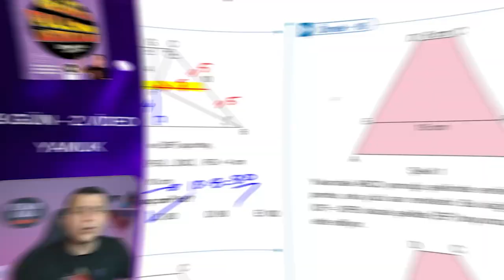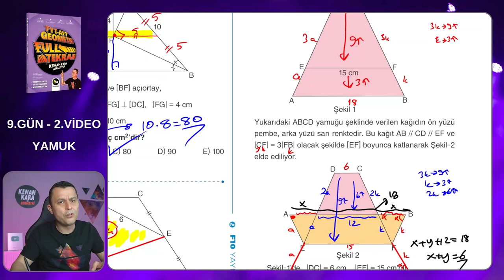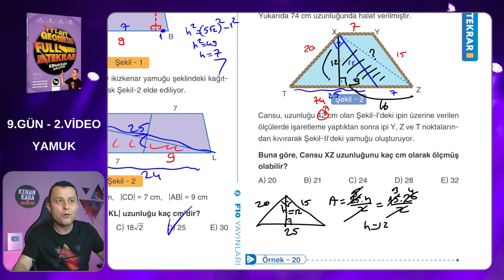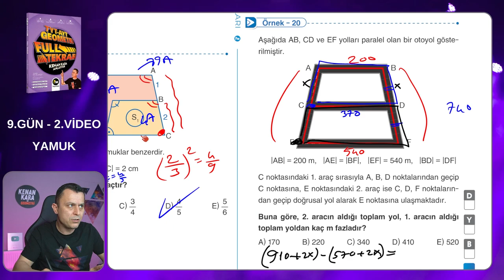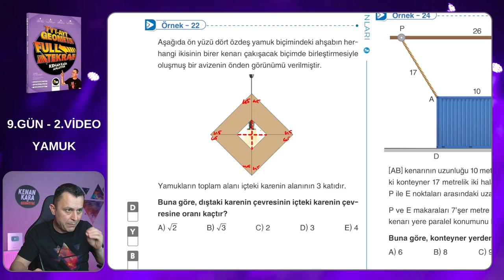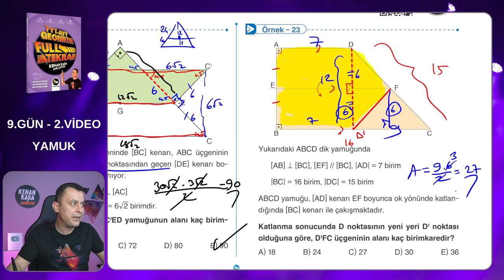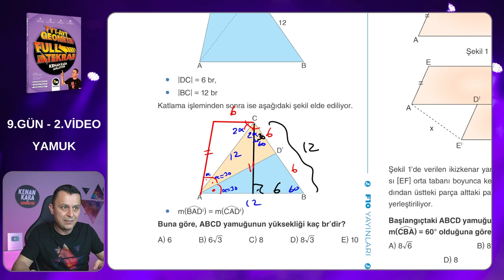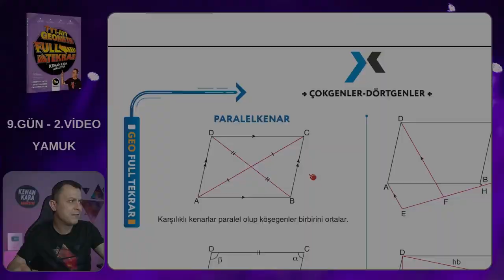Geometri Full Tekrar Kampı | 9.Gün 2.Video | Yamuk | 2023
Yamuk konusunun yeni nesil sorularının çözümü